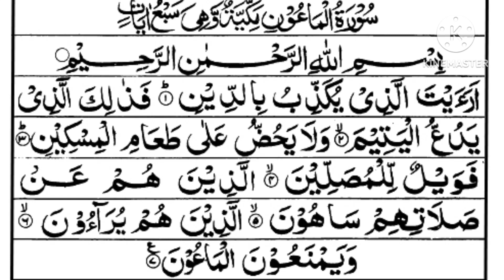Surrah Al-Maun/ surahtul-Maon Arabic and Recitation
Aslam alaikum to all.
in this video we will be able to listen to the best recitation of surah Al Maun with tajweed and also after listening we will be able to recite this Surah with tajweed.
we should try and try again to improve our recitation.
learn the Quran and get success in this world and also after the death .
Don't give up if you have any problems while learning the recitation of the Holy Quran.Our real success depends on it.

Surahtul-maon